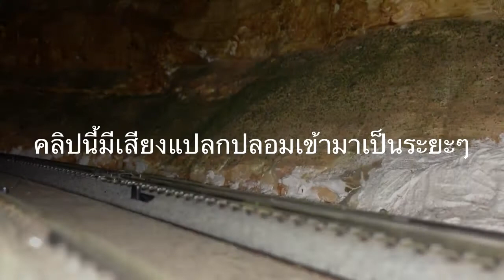ขบวนรถโดยสาร D51 & EF66 (N Scale)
ทำขบวนโดยหัวรถจักรไอน้ำ D51 + OHA31 + OHA35 และ หัวรถจักไฟฟ้า EF66 + OHA12 + SUHAFU12